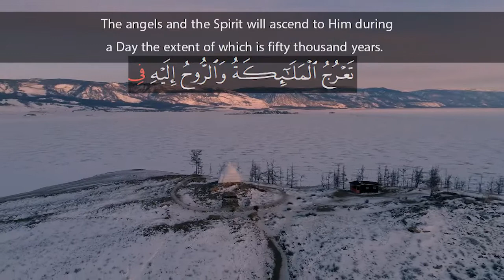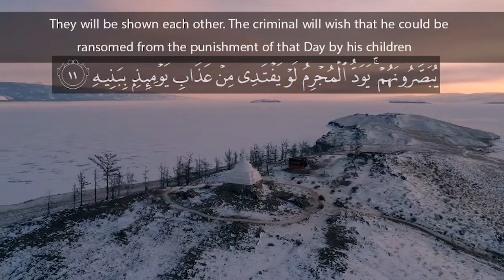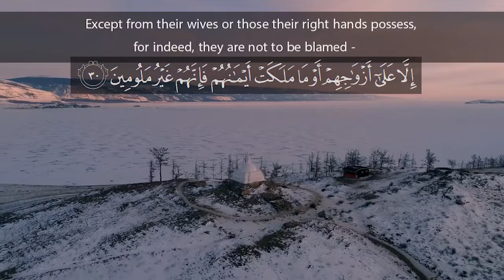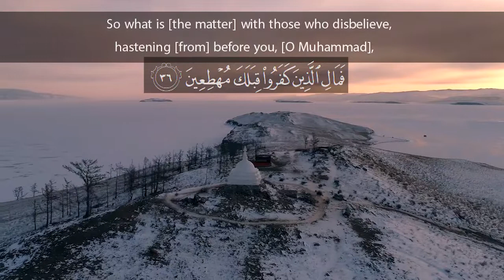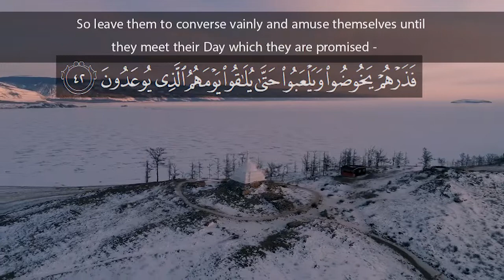Peaceful Recitation of Surah Al Ma'aarij | Quran Recitation